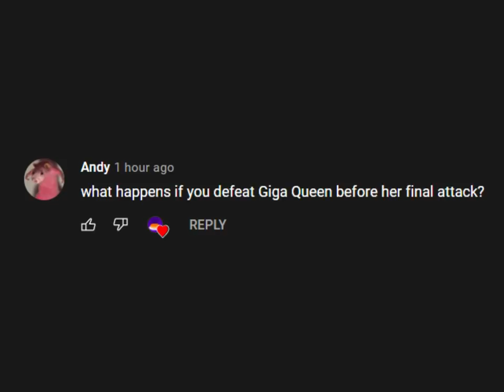Attempting to kill Giga Queen before her final attack.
We tried taking down Giga Queen before her final attack.
These Deltarune videos became so popular, thanks for 300+ subscribers and leaving comments.

This channel is ran by Pancake001, Pan2, s̶o̶m̶e̶t̶i̶m̶e̶s̶ ̶C̶h̶u̶t̶e̶r̶i̶x̶.